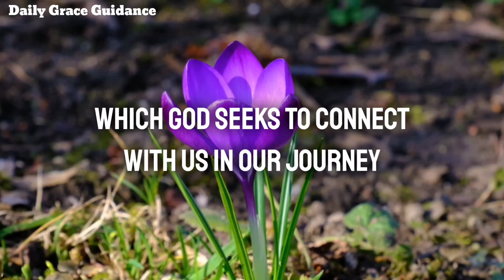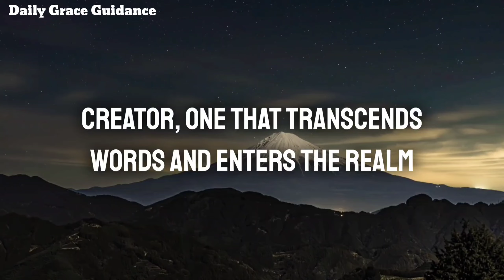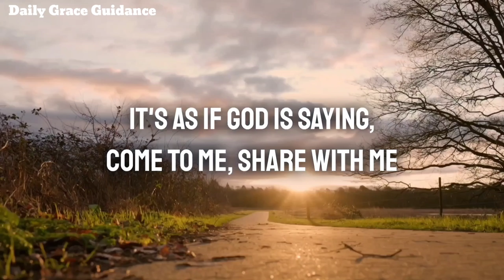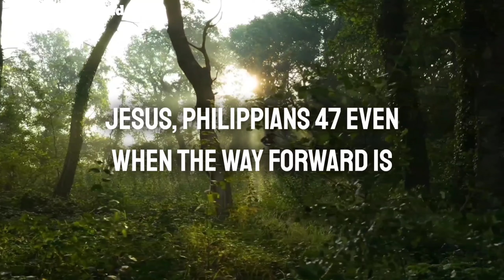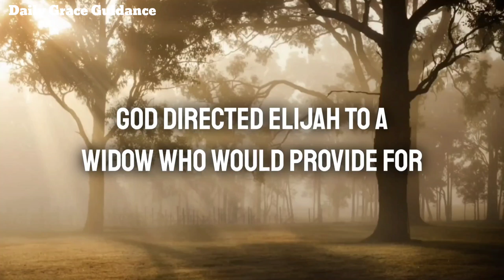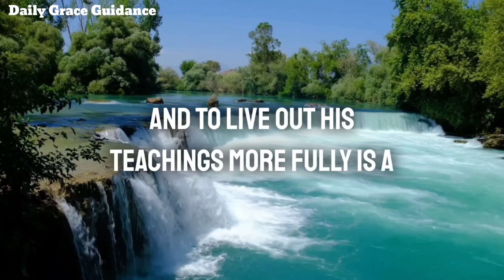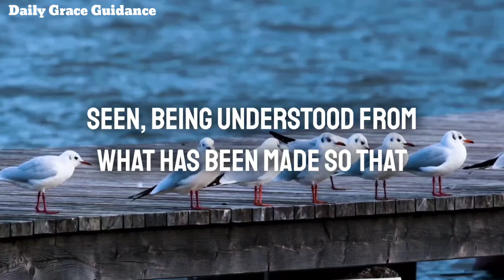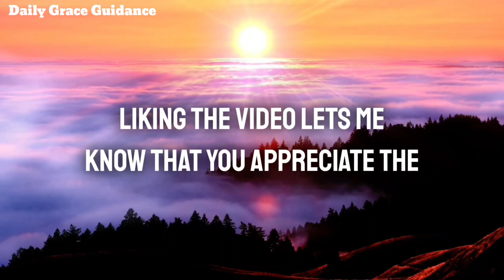Discover 8 Signs God Wants to Connect ( Cristian Motivation )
8 Signs God Wants To Connect With You ( Christian Motivation )

In our journey through life, amidst the tumult and the tranquility, there are subtle, yet profound signals that the Creator dispatches, inviting us into a deeper communion.

Welcome to Daily Grace Guidance, a channel dedicated to daily Christian motivation, inspiration, prayers and devotions. Our mission is to provide you with enriching, faith-based content to inspire, educate and uplift your spirit every day.